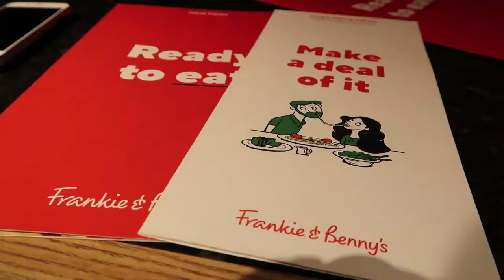ED SHEERAN in NEWCASTLE & I Finished College!! | Weekly Vlog 20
WHAT A WEEK! I went to see Ed Sheeran for his Divide Tour in Newcastle, I finished college and became a fully qualified beautician and makeup artist... and I also started feeling the side effects of my Azathioprine medication. Bit of a rollercoaster!

Hey lovelies! As always it means SO SO much to me that anyone out there is enjoying my content.

♥ Filmed using Canon 600D with Tamron 17-55mm 2.8f lens, Canon G7X Mark 2, or iPhone